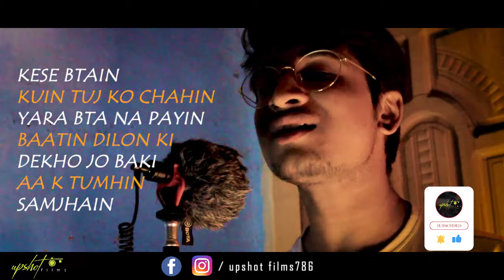Tu Jaane Naa Cover Song Atif Aslam Ranbir Kapoor, Katrina Kaif Upshot films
Regards Upshot Films

Video Shoot By: Canon 700d
Music Video By : Shahzil Ayoub
Voice Record : Boya MM1

Kaise batayein
Kyun tujhko chahe
Yaara bata na paayein
Baatein dilon ki
Dekho jo baki
Aankhein tujhe samjhaein
milke bhi, hum na mile

Tumse na jaane kyun, meelon ke,
Hain faasle tumse na jaane kyun
Anjaane, hain silsile
Tum se na jaane kyun, sapne hai
Palkon tale tum se na jaane kyun..
Kaise batayein
Kyun tujhko chahen
Yaara batha na paayein
Baatein dilon ki
Dekho jo baki
Aake tujhe samjhayein

Nigahon mein dekho meri jo hai bas gaya
Woh hai milta tumse hoobahoo
Jaane teri aankhein ya baatein thi vajah…
Hue tum jo dil ki aarzoo
Tum paas ho ke bhi
Tum aas ho ke bhi
Ehsaas ho ke bhi
Apne nahin aise hai hum ko gile

o jaane na jaane na jaane na
tu jaane na
Khayalon mein lakhon baatein,
Yoon toh keh gaya..
Bola kuch na tere saamne
hue na begaane bhi tum hoke aur ke
Dekho tum na mere hi bane
Afsos hota hai, dil bhi yeh rota hai
Sapne sanjota hai, pagla hua soche ye
Hum the mile tum se na jaane kyun
Meelon ke, hain faasle tumse na jaane kyun
Anjaane, hain silsile
Palko tale tum se na jaane kyun...